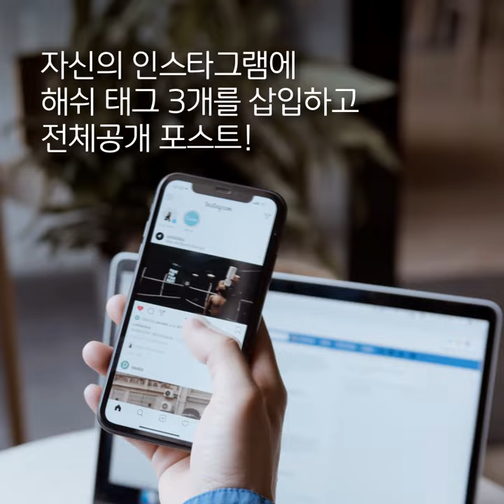롤랜드코리아 My V-Drums Life 인스타그램 챌린지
롤랜드코리아 My V-Drums Life
인스타그램 챌린지
10월 31일까지!

롤랜드 V 드럼과 함께하는 생활을 테마로 영상, 혹은 사진 해쉬태그를 넣어 SNS에 올려 응모해보세요. 멋진 영상과 사진, 3명을 심사하여 1위부터 3위까지 총 3명에세 코스모스악기 상품권을 드립니다.

응모방법  - 인스타그램에 아래 해쉬태그를 삽입후 사진이나 영상 컨텐츠를 전체 공개로 업로드

■ 이벤트 시작
2020 년 9 월 1 일

■ 응모 기간
2020 년 9 월 1 일 – 10 월 31 일 (2개월)

■ 우승자 발표
2020 년 11 월 첫째 주

■ 수상식
2020 년 11 월 첫째 주  코스모스악기 롤랜드 코리아 (B1층)

수상자 3명 – 소비자가 기준
1등  100만원 코스모스악기 상품권
2등   50만원 코스모스악기 상품권
3등   10만원 코스모스악기 상품권
* 경품 제세공과금 별도